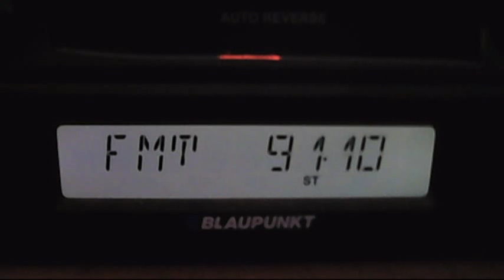fm dx european sporadic-e 18:44